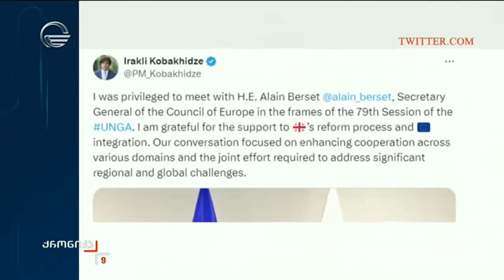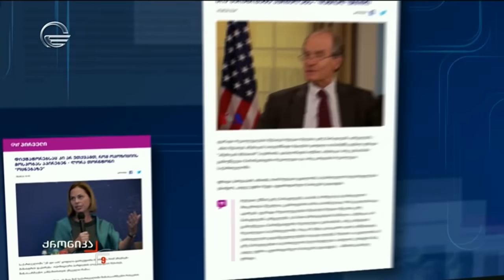ქრონიკა 09:00 საათზე - 25 სექტემბერი, 2024 წელი